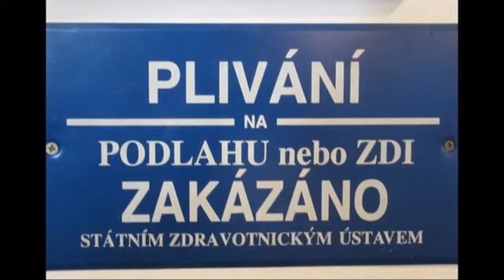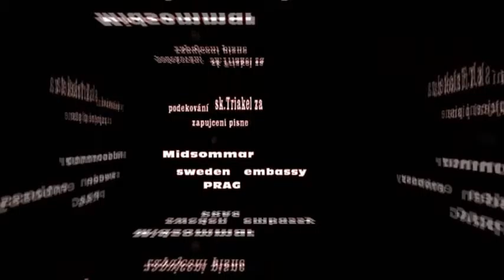Fčeličky - Skolsång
Lead vocals: Sára Lagová
Backing vocals: Veronika Brydláková

Guitar, keyboards: Zdeněk Musil
Violin: Petr Šelepa

Photos from Midsommar celebration at Swedish embassy and Lindner hotel in Prague
Editing: Zdeněk Musil